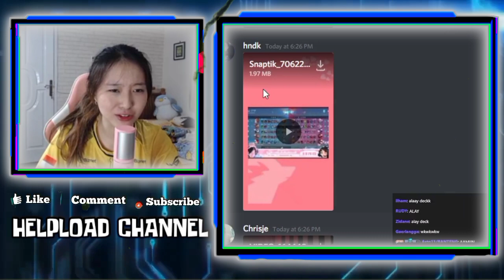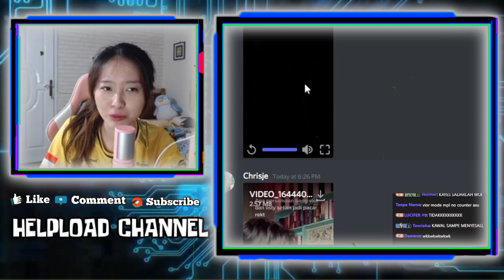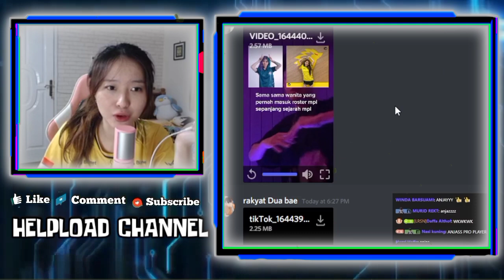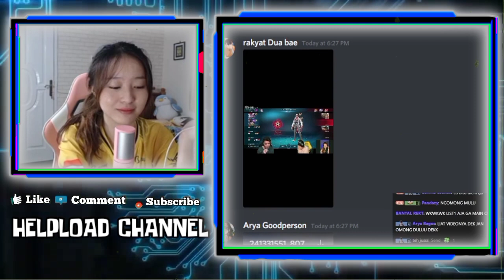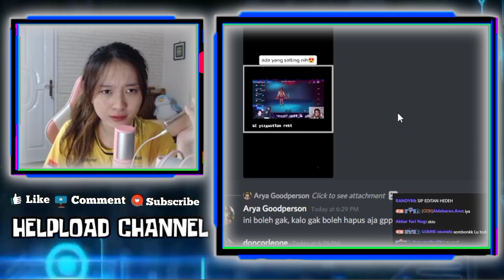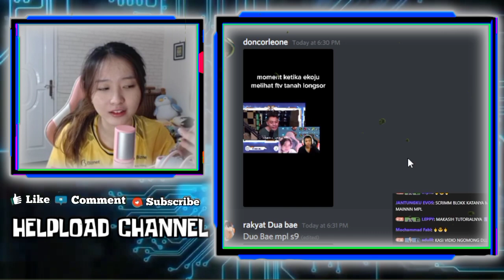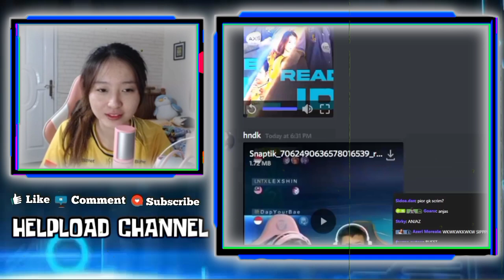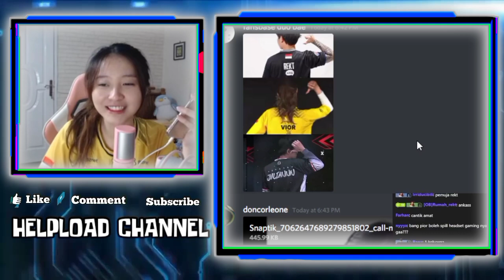Reaksi VIOR Liat IMAM Ngebucin Sma KAYES DiDepan Bapanya - Reaksi VIOR Dngr KAYES Panggil IMAM Ayang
REAKSI VIOR LIAT IMAM NGEBUCIN SAMA KAYES DI DEPAN BAPANYA
REAKSI VIOR KETIKA DENGAR KAYES PANGGIL IMAM AYANG
KOCAK!!! VIOR GAK MAU REACT VIDEO BUCIN, LAGI FOKUS MPL

•Thanks•